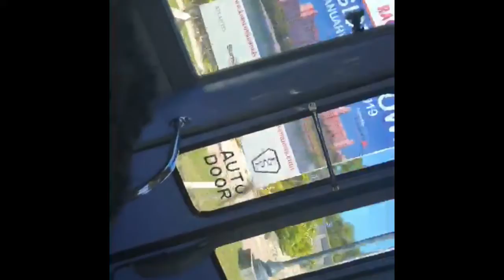Thru Belle's Eyes| Disney Cruise | Cherysh Birthday Getaway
Time to celebrate my daughter’s 8th birthday!!! We decided on a cruise to the Bahamas with the Disney Cruise line and that was the best decision we could of made!!! Absolutely loved every moment of it!!!

Connect with Cherysh!